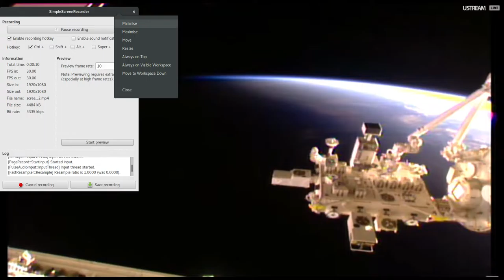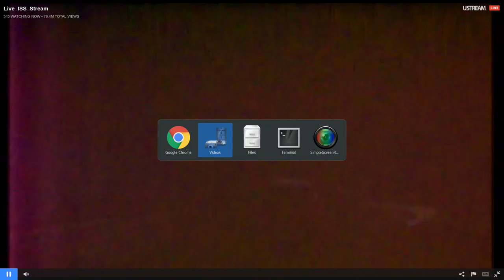ISS Spacestation 24th October 2016 - 10:54 to 11:57 GMT (RAW)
As captured by Simple Screen Recorder on Ubuntu Gnome 16.10 from Chrome full-screen display of ISS video feed.